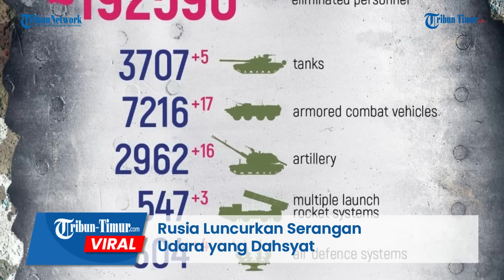Wow! Rusia Luncurkan Serangan Udara yang Dahsyat, Posisi Militan Ukraina Bergetar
Dalam rekaman tersebut memperlihatkan aksi dari prajurit federasi Rusia melancarkan serangan udara yang kuat ke posisi kaum nasionalis Ukraina.

Akibat dari penyerangan itu tanah di bawah kaki militan Angkatan Bersenjata Ukraina di tempat pembuangan AKHZ bergetar.

Imbas serangan udara yang kuat, salah satu posisi kaum nasionalis Ukraina hancur total.

Tampak kepulan asap tebal yang membumbung tinggi cukup menjadi bukti dahsyatnya ledakan.

Editor: Dika
Narator: Memet